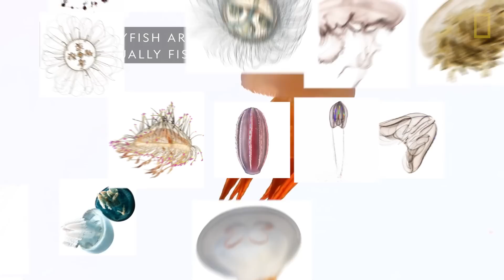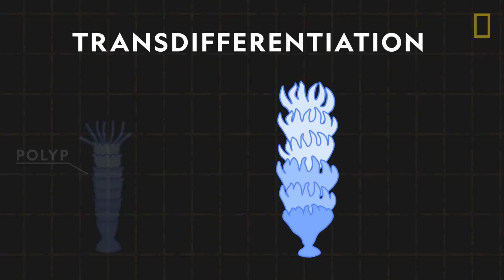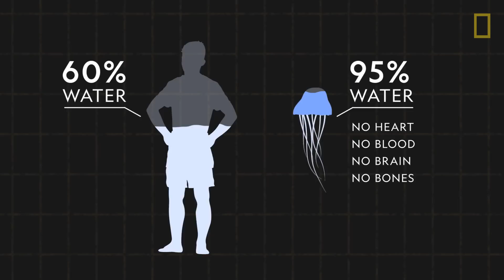Jellyfish 101 | Nat Geo Wild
How much do you really know about jellyfish? Given their diverse evolutionary history, jellies exhibit a fantastic range of shapes, sizes, and behaviors. Learn all about these squishy, brainless, beautiful creatures. Also make sure to read the full October 2018 National Geographic magazine feature story

About National Geographic Animals:
National Geographic Animals brings you closer to the wild than ever before. Take a journey through the animal kingdom to discover fierce predators, surprising behaviors, adorable babies, and more through our fascinating wildlife documentaries, series, and specials.